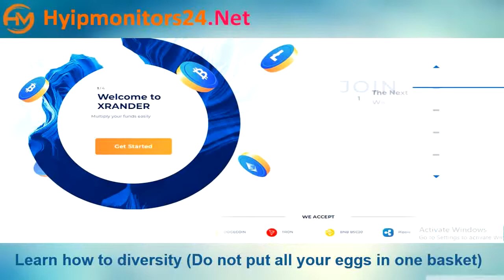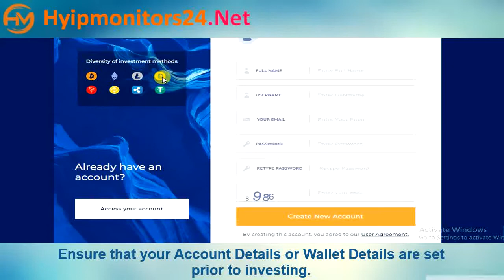xrander.com Paying or Scam Review Analysis